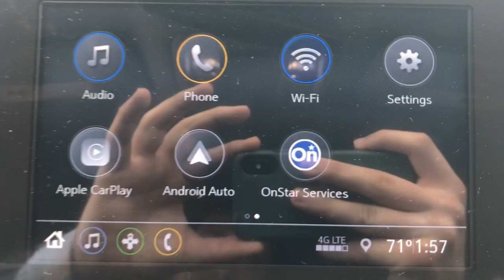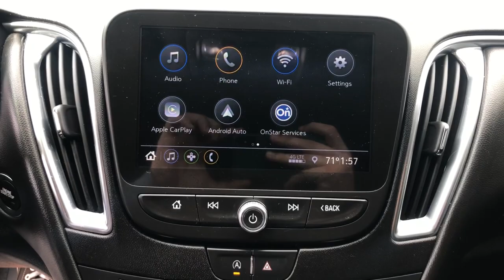2020 Chevrolet Malibu Branson, Forsythe, Ozark, Kimberling City, Harrison, MO P8379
Summit White Used 2020 Chevrolet Malibu available in Branson, Missouri at Pinegar Chevy Buick GMC Branson. Servicing the Forsythe, Ozark, Kimberling City, Harrison, MO area.